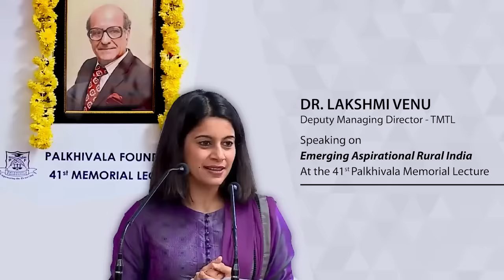Dr Lakshmi Venu, Deputy MD-TMTL | Emerging Aspirational Rural India | 41 Palkhivala Memorial Lecture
To mark the 20th year of The Palkhivala Foundation, a book title ‘Palkhivala Foundation @20 - Remembering The Legend’ was released by Ms. Roshni Nadar Malhotra, Chairperson - HCL Technologies, who also presented the first copy of the book to Dr. Lakshmi Venu.

Dr. Lakshmi Venu, Deputy Managing Director - TAFE Motors and Tractors Limited (TMTL), spoke on ‘Emerging Aspirational Rural India,’ at the 41st Nani Palkhivala Memorial Lecture, organized by The Palkhivala Foundation, a trust formed on January 8, 2003, by a few like-minded individuals to promote the values cherished by Mr. Nani Palkhivala, the eminent jurist, author, diplomat, orator and statesman.

Dr. Lakshmi Venu, in her speech mentioned, “My work takes me to two different parts of India - one into the manufacturing sector, which is the most urbanised India, and the other, entirely into the heart of rural India. Today’s rural India is very different from what it was a decade or even five years ago... It is seeing opportunity and sheer ambition like never before. Nearly 65% of our population is rural and we cannot progress as a country by leaving rural India behind. For us to move forward in all parameters, including key social indicators, it is important to have economic revival that is sustainable in our villages.” She highlighted how the digital wave was accelerating rural entrepreneurship.